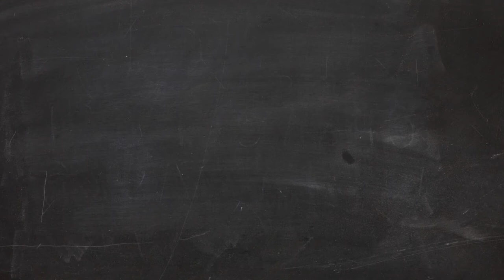Como aumentar a produtividade da sua equipe - Dica 02